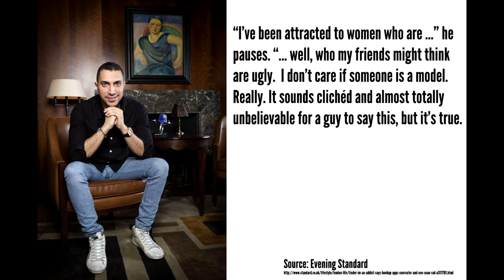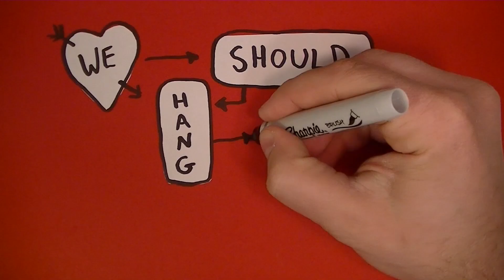🔥Tinder CEO into girls he won't find on Tinder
I’m a motivational speaker. I will speak anywhere in the world. Including where you live.